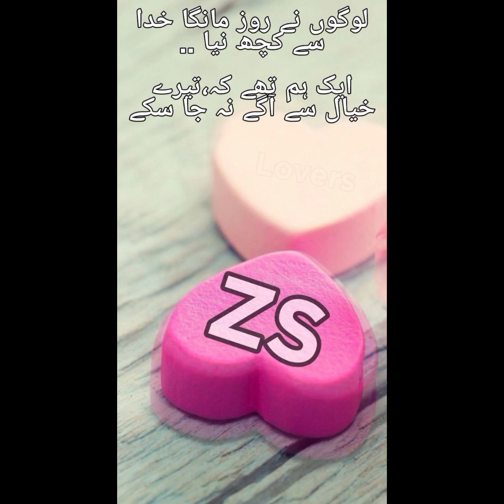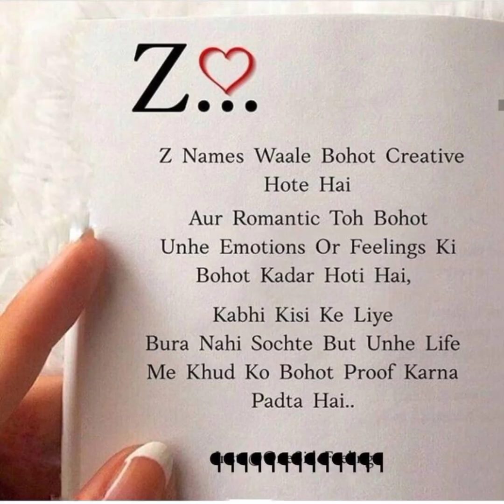Z name dp&images|romantic couples hand holding dp|z love dp|z name waly kasy hoty hn|New Dp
this video aboutZ name dp&images|romantic couples hand holding dp|z love dp|z name waly kasy hoty hn|New Dp name's art.z alphabit dp .z name dp.z name wallpaper.z name love do.z dp for girl's&boys.z name waly kasy hoty  💖

keyword's that searches
Z
z name dp
z name photo
z dp
z letter
z+z dp
z+a dp
z Wallpaper's
alphabit dp
names